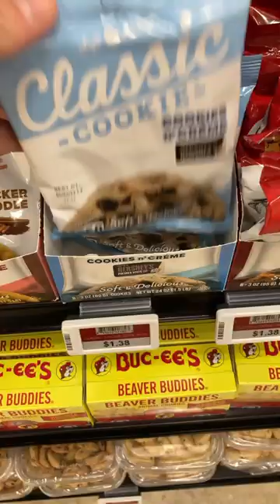Best Grub to Get at Buc-ee's - Dinner Combo #6 To End Your Day Strong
Gotta make sure you get some good dinner grub at Buc-ee's 🦫🍽

Items in Video:
1. Beast Burrito - $7.99
2. Cantaloupe Cup - $4.98
3. Classic Cookie Cookies n' Creme made with  @hersheys White Chips Soft Cookie - $1.38
4. Cajun Style Fried Pecan Halves - $12.74